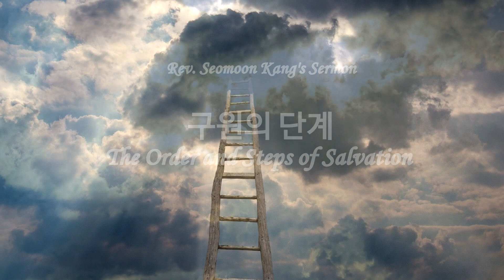서문강 목사의 구원의 단계1. 인간의 곤경과 하나님의 구원 (The Plight of Man and Salvation of God)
우리가 창조주 하나님을 아는 바른 지식 속에는
바로 죄에 대하여 공의를 따라 진노하시는 거룩하신 하나님을 아는 것과
그 죄에서 영원히 구원하시는 하나님을 아는 것이 함께 들어 있습니다.
그 두 요점이 성경 전체가 말하는 논리의 두 축입니다.
하나님의 뜻하심과 행하심의 진실을 성경 말고는 다른 어디에서도 찾을 수 없습니다.

다시 오시어 최후의 심판을 하시는 하나님의 아들 우리 주 예수님은 우리의 구주십니다.
그 아들 예수님 안에서 그 사랑하시는 백성들을 구원하여 주십니다.
하나님께서는 이제 사람을 그 곤경에서 구원하실 자비의 뜻을 세우시고 시행하십니다.
그것이 바로 역사의 의미입니다!

요한복음 3장 16절에
- 하나님이 세상을 이처럼 사랑하사 독생자를 주셨으니 이는 그를 믿는 자마다 멸망하지 않고 영생을 얻게 하려 하심이라
디모데전서 1장 15절
- 미쁘다 모든 사람이 받을 만한 이 말이여 그리스도 예수께서 죄인을 구원하시려고 세상에 임하셨다 하였도다 죄인 중에 내가 괴수니라.  -아멘-

*매주 목요일 밤 9시에 [구원의 단계 강해 시리즈] 동영상이 업로드되고
또한 매주 월요일에 세계  24개국 언어로 자막이 업로드됩니다. 세계 선교를 위해 이 채널을 널리 알려주십시요.